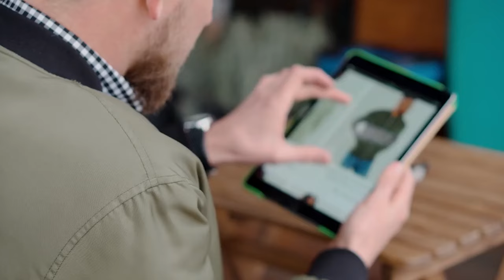Revolutionary Retail: Supply Chain & Inventory Management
In this episode of Revolutionary Retail, our panelists explore the impact COVID-19 had on the labor market and supply chain, emerging retail technology, and the importance of implementing this new technology to improve the customer experience.

Panelists:
Susan Walsh, GM and CTO, US Retail and Consumer Goods at Microsoft
Cathy Hotka, Retail Insider at Cathy Hotka & Associates, LLC
Greg Buzek, President of IHL Services
Jeff Roster, Podcaster and Advisory Council Member at GMU Center for Retail Transformation